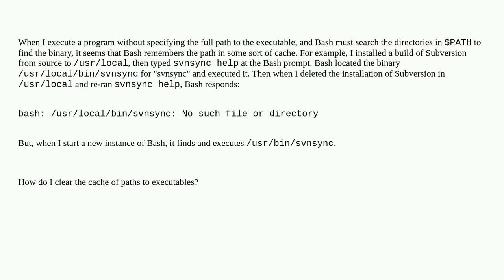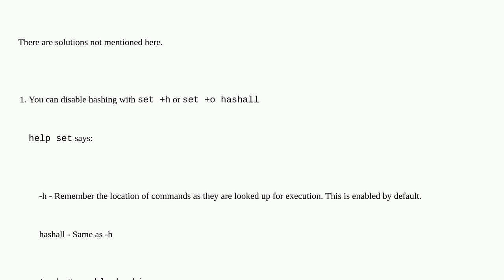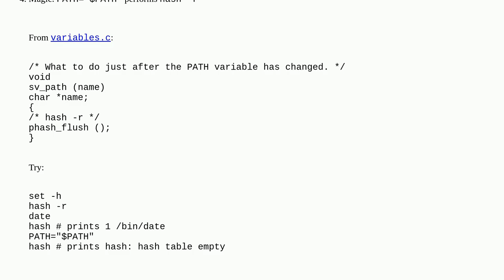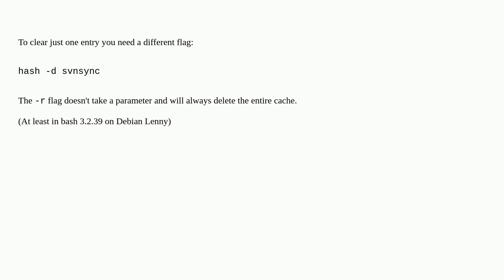How do I clear Bash's cache of paths to executables?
A special thanks goes out to the community

  cache executable bash